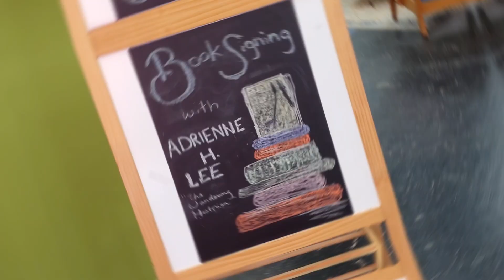A Conversation with the Author at the Leesburg Center for the Arts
My very first author event and book signing for my debut novel - The Autobiography of an Infinite Being or How I Turned into a Bird on My 80th Birthday - was held at the LCFA in Leesburg, FL on Saturday, March 30, 2024.